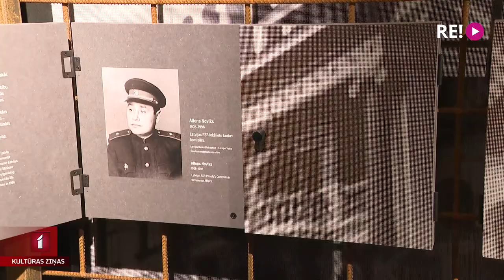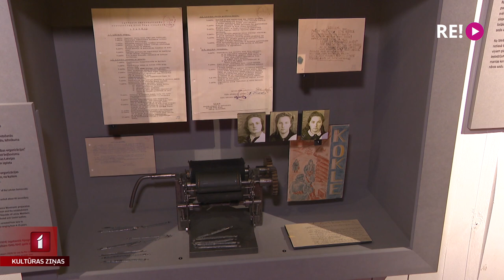Durvis ver Latvijas Okupācijas muzeja pastāvīgā ekspozīcija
Pēc desmit gadu prombūtnes savā pārbūvētajā ēkā Latviešu strēlnieku laukumā atgriežas Latvijas Okupācijas muzejs. No šodienas apmeklētājiem ir iespēja iepazīt jauno ekspozīciju. Tā ir veidota kā mūsu valsts sarežģītās vēstures labirints, un aptver laiku no 1940. līdz 1991. gadam. Viens no pirmajiem Mīnotauriem šajā labirintā bija mūsu kolēģis Jānis Lācis.